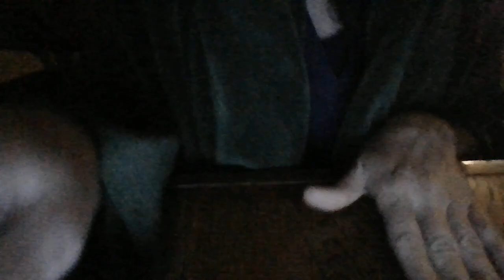D*rty judges reaping neg karma! Awatersignmascjudgeandhispr*stitute'saffairinhiscommabouttogopublic!